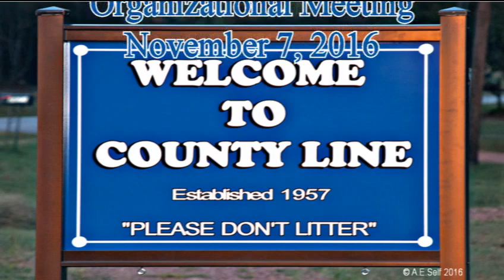council 11 07 2016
County Line New Term Organizational Meeting